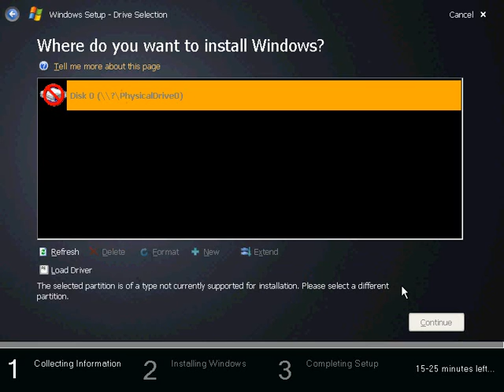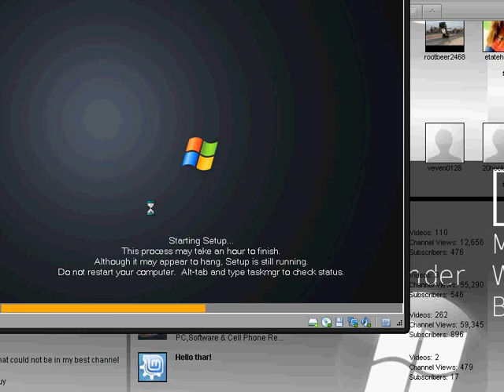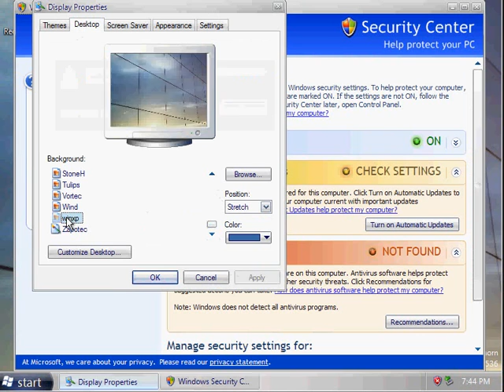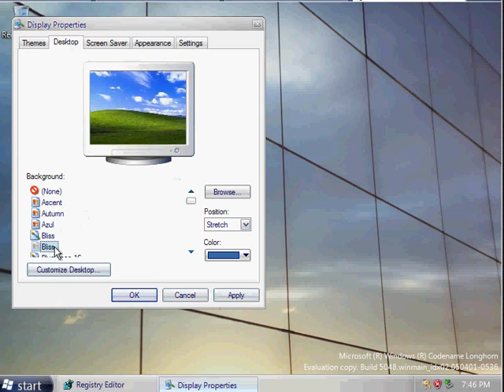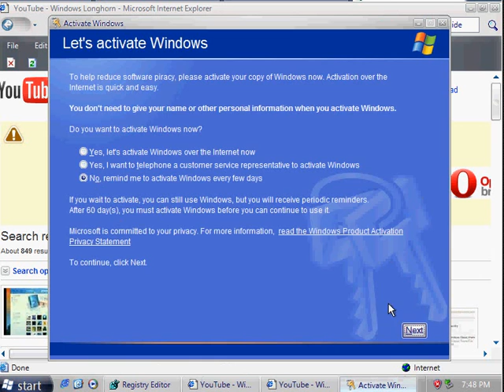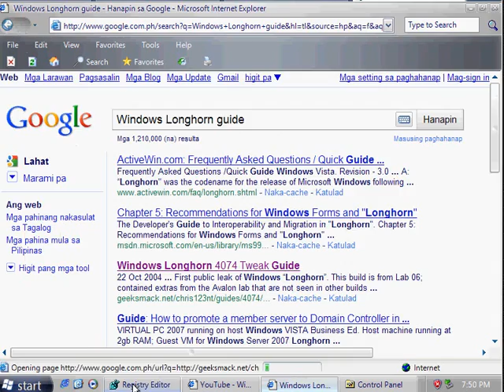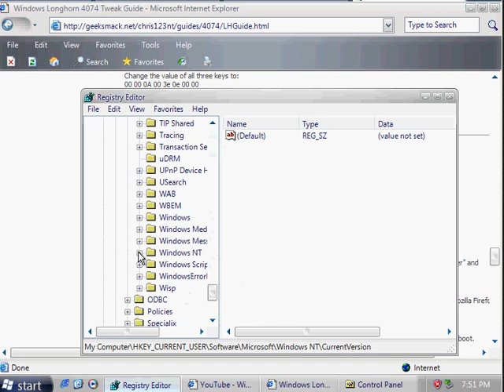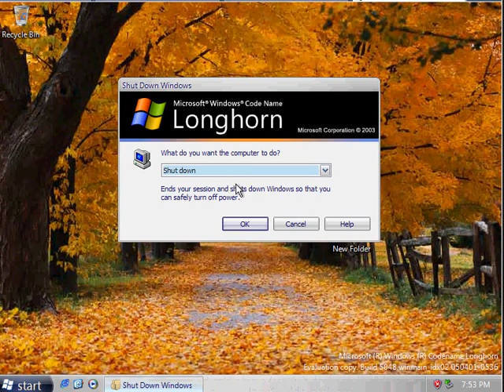Windows Longhorn Professional Build 5048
Windows Longhorn Professional Pre-Beta 1 Build 5048 (Windows Vista Ultimate Pre-Beta 1 Build 5048)

Download:BA FTP
BIOS:02 april (04) 2005
Serial:TCP8W-T8PQJ-WWRRH-QH76C-99FBW